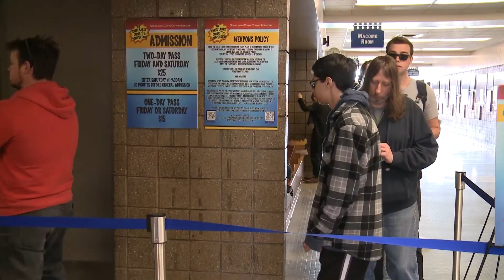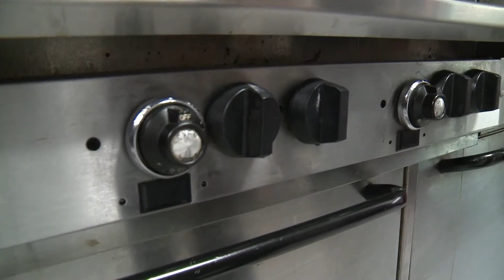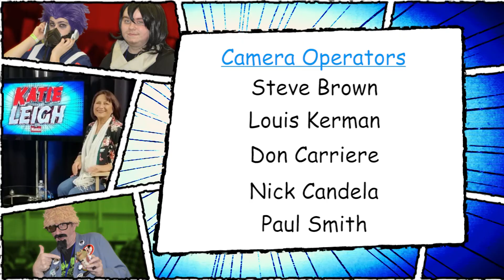TV Warrens Coverage of the Great Lakes Comic Convention Episode 2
A new episode of TV Warren's Coverage of The Greatlakescomiccon starts now!

On this week's episode, Host Paul Smith hung out with the fans in line before the doors opened for the 2020 Great Lakes Comic Convention and found out what everyone was excited to do once they got inside!

If you've ever watched Muppet Babies, Darkwing Duck, or the Gummy Bears Cartoon, then you'll want to check out the brilliant voice actress Katie Leigh (Katie Leigh - Voice Actor) and our discussion with her.

She joins us on set to break down her career, including how she got started in the business and much more!

Finally, Floor Reporter Nick Candela talks to the cosplayers on the Comic Convention floor and he finds out "What they're wearing!"

All starting now on a brand-new episode of TV Warren's Coverage of The Great Lakes Comic Convention!